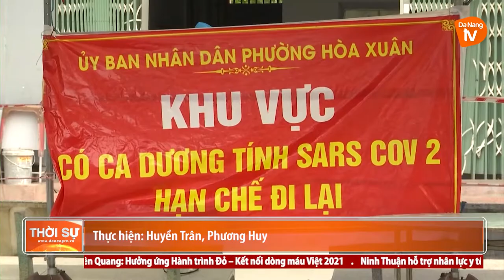BÍ THƯ THÀNH ỦY KIỂM TRA KHU CHUNG CƯ E2 HÒA XUÂN